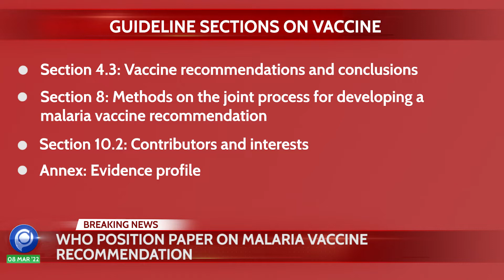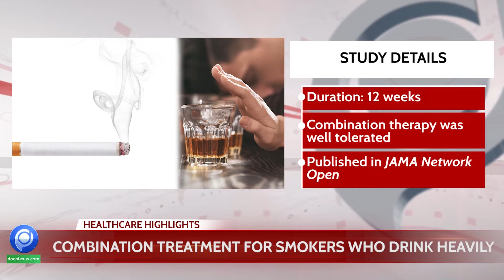Docplexus Health Minute Ep 494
1. WHO Position Paper on Guidelines for Malaria
2. Mechanism of Action of Siponimod
3. Combination Treatment for Smokers who Drink Heavily
4. Liver Injury-induced Bone Loss